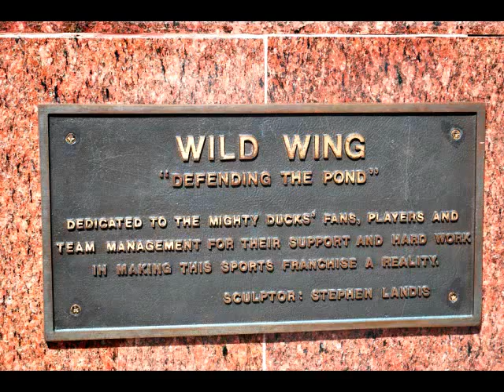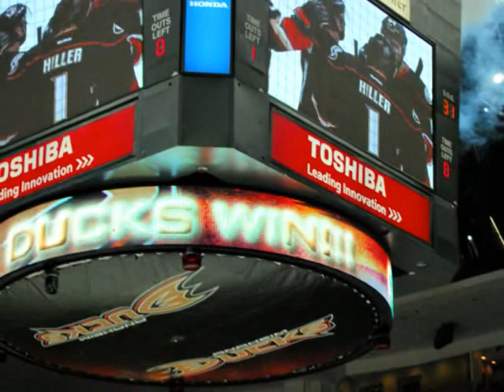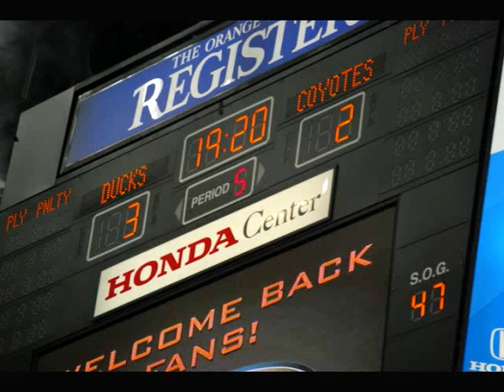A Tribute to the Anaheim Ducks